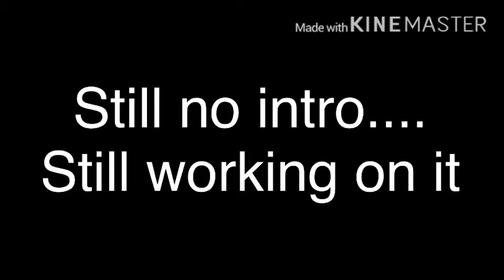Poker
Hope y’all enjoy!! I made a few mistakes... so I’m really sorry. Also got my audio from Studio C. The video is called Poker Face 2. Go watch their video!! Love y’all!!